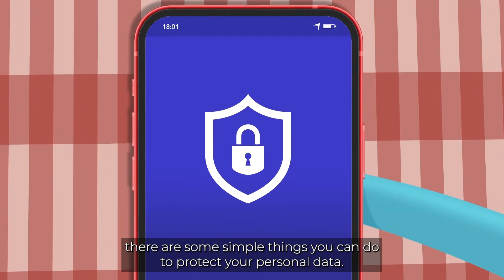Protecting Your Personal Data | Cyber Security eLearning Course Trailer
Most people live their lives online. Yes, you might still have hobbies in the real world like meeting up with friends, eating out at restaurants, or dressing up like a Victorian dandy and riding a penny farthing around town. Tally-ho!

But how do you arrange the meet-up, book the restaurant, or hire your top hat? Chances are, you do it online. Every time you use the internet, you leave digital footprints. If you’re not careful, hackers and thieves can exploit these footprints to steal your data and harm your networks. That’s why learning to protect your personal data is so important. This course will show you how.

• Recognise how data breaches could affect you, so you can put reasonable cyber security measures in place to protect your data
• Identify the 3 key steps to take if you’re the victim of a cyberattack to reduce the damage to you and your networks
• Follow data-security tips to help you protect your personal information from hackers and thieves

This course is for people who want to secure their personal data online. It’ll help
you recognise the risks of a data breach, identify what steps to take if you’re the
victim of a cyberattack, and offer tips on tightening up your data security.

𝗪𝗵𝘆 𝘁𝗿𝗮𝗶𝗻 𝘄𝗶𝘁𝗵 𝗶𝗔𝗠 𝗟𝗲𝗮𝗿𝗻𝗶𝗻𝗴?

With stunning animation, memorable scripts, engaging content, and concise delivery, we offer the very best eLearning content in the world*. What’s more, you can take our courses anytime, anywhere, on any device.

Don’t just take our word for it. Get started today by trying iAM Learning for yourself

*That’s what our mums told us, anyway.